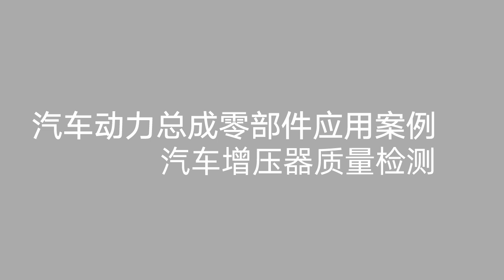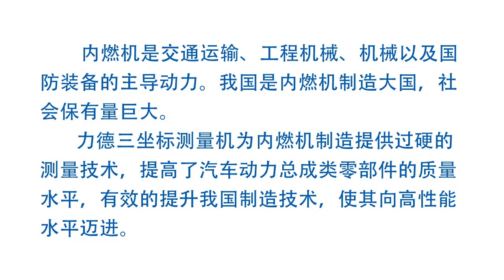Automotive powertrain parts three-dimensional measurement application video